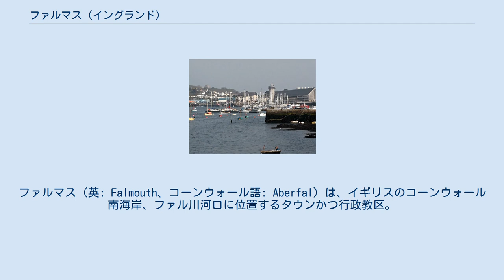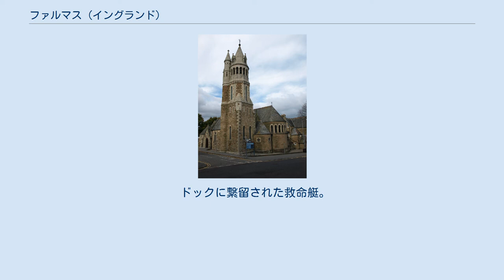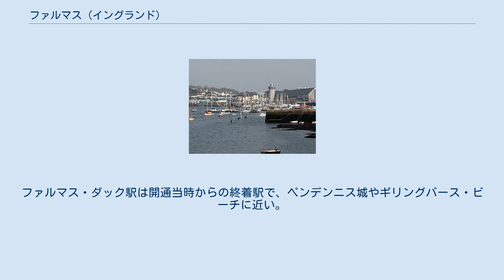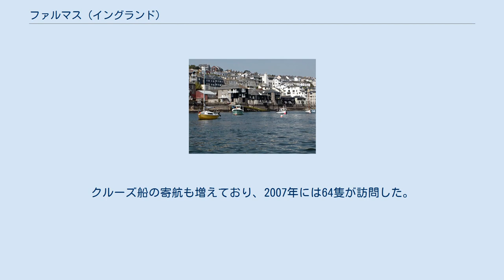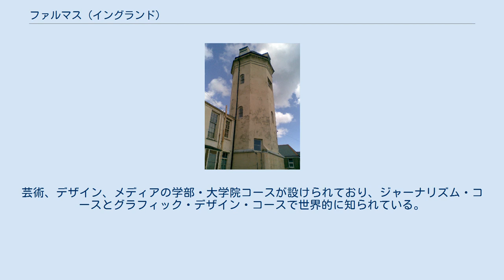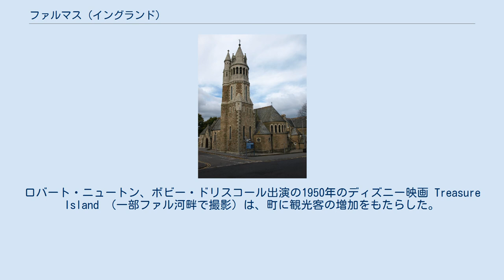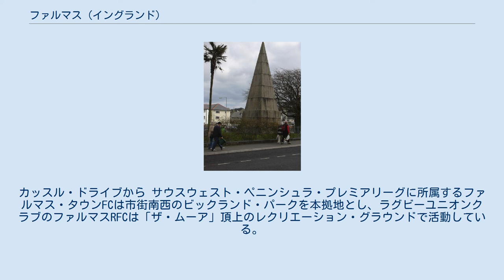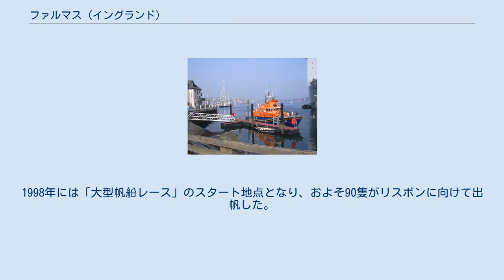ファルマス (イングランド)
ファルマス（英: Falmouth、コーンウォール語: Aberfal）は、イギリスのコーンウォール南海岸、ファル川河口に位置するタウンかつ行政教区。
人口2万1635人。
サマセットのバースから200キロほどの、A39号線の終点にあたる。
 ファルマスは港町として知られる。
天然港として世界三位、西ヨーロッパでは最も深いこの港はフランシス・チチェスターやエレン・マッカーサーの世界一周航海の起点となった。
ドック内ではファルマス・ドック警察が法を執行する。
 「チャールズ殉教王」に献じられたファルマス教区教会 この地名は英語起源で、 Aberfal というコーンウォール語名は近年話者がウェールズ語の先例をもとに訳したものである。
なかにはかつてのケルト名 Peny-cwm-cuic を英語化して、ペニーカムクイック (Pennycomequick) と呼ぶべきとする意見もある。
 1540年、カリック湾防衛のためヘンリー8世はファルマスにペンデンニス城を置いた。
当時の主な町はペンリンで、1613年にジョン・キリグルー卿がファルマス町を創設した。
 ペンデンニス城の城壁は16世紀後半、スペインの無敵艦隊の脅威が迫るなかで強化された。
清教徒革命中の内戦では、議会派に投降した最後から二番目の城となった。
 内戦後、ピーター・キリグルー卿はチャールズ1世に献じられたチャールズ殉教王教会の敷地を手放し、王の庇護を得た。
翼に塔を擁する双頭の鷲という町章のデザインは、キリグルー家の紋章をもとにしている。
 ファルマスでは1689年から1851年までの160年以上にわたって、郵便船が運航された。
この貨物船は本国と植民地の間で貨物の運送を担った。
グレートブリテン島最西端の良港は、帰島した艦船の最初の寄港地ともなった。
 ドックに繋留された救命艇。
奥に旧市街とペンリン川がみえる トラファルガーの海戦でのイギリス大勝とホレーショ・ネルソン提督戦死の報せは、スクーナー「ピックル」号でファルマスに上陸し、駅馬車でロンドンまで伝えられた。
探検航海で有名なビーグル号は1836年10月2日、ファルマス港に錨を下ろし、世界一周を終えた。
チャールズ・ダーウィンは夕刻下船し、家族の待つシュルーズベリーまで郵便馬車を駆った。
ビーグル号は数日停泊し、ロバート・フィッツロイ船長は近くのペンジェリック街にフォックス家を訪ねた。
ダーウィンと航海をともにしたサリバンは後年、フラッシング村に隠棲し、多くの海軍士官が家を構えるようになった。
 1839年にはブラジルから到着した4600ポンド相当の砂金が盗まれる事件が起こった。
 1858年からファルマス・ドックが開発され、1867年には王立救命艇協会 (RNLI) が近くに救命ステーションを置いた。
現在の庁舎は1993年から沿岸警備隊と共同で使用している。
全長17メートルのサバーン級「リチャード・コックス・スコット」号とアトランティック75級「イブ・パーク」号の二艇が配備されている。
 鉄道はコーンウォール鉄道が1863年8月24日、ファルマスまで開通した。
鉄道の開通は町に観光客をもたらしたほか、港から荷揚げされた貨物を安定して輸送できるようになった。
現在、町内には三つの駅がある。
ファルマス・ダック駅は開通当時からの終着駅で、ペンデンニス城やギリングバース・ビーチに近い。
ファルマス・タウン駅は1970年12月7日の設置で、コーンウォール国立海事博物館やウォーターフロント、ファルマス市街の最寄りである。
1925年7月1日開業のペンメア駅からはザ・ムーア山頂まで徒歩でいける。
マリタイム線がこれら三駅とトルロを結ぶ。
ペンメア駅舎は1990年代後半に駅名標や調度を残して修復され、いまでは20世紀初頭の面影を残す好例となっている。
 第二次世界大戦中は31人がドイツ軍の爆撃で死亡した。
サン＝ナゼールを急襲するチャリオット作戦の部隊はここから出撃した。
Uボートの進入を阻止するため、ペンデンニスからセント・モーエスにかけて対潜水艦網が張られた。
 2012年4月30日、ファルマス・ビーチ・ホテルの4階から出火し炎上、屋根が崩落し建物は壊滅した。
この火事では100人もの消防士が動員された。
 ファルマス港 ファルマスの海事産業は在りし日に比べると衰えたが、いまだドックの地元経済に対する貢献は大きい。
コーンウォール最大の港湾施設は、船への燃料補給や貨物の積み替えでせわしない。
クルーズ船...